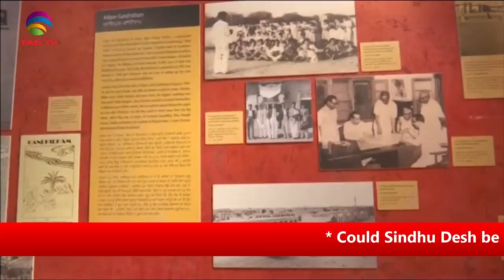"If India helps us, Sindhu Desh would join Indian Federation"Shafi Burfat in UK Talk Show Tahir Gora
"If India helps us, Sindhu Desh would join Indian Federation" Shafi Burfat in UK Talk Show with Tahir Gora  @TAG TV